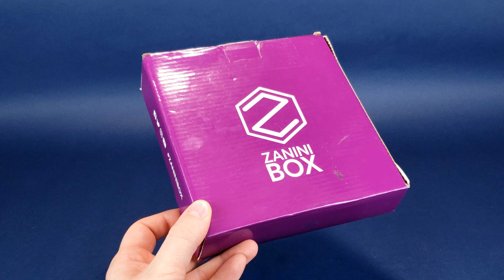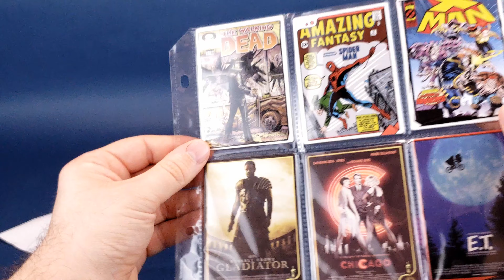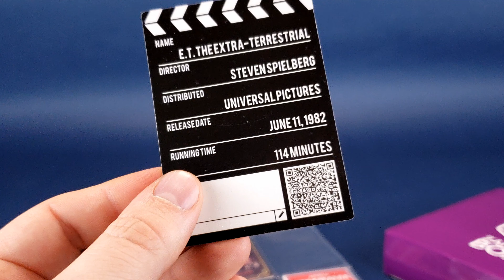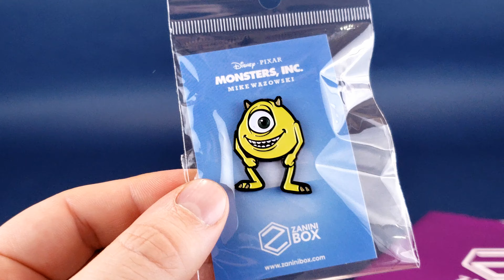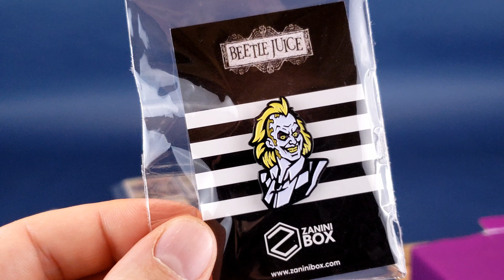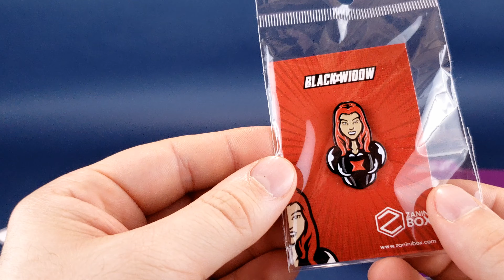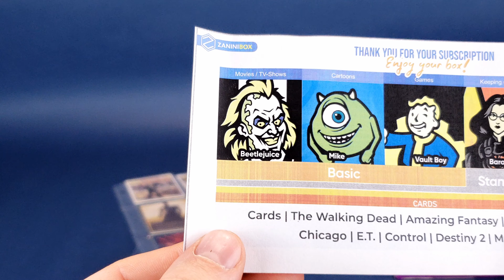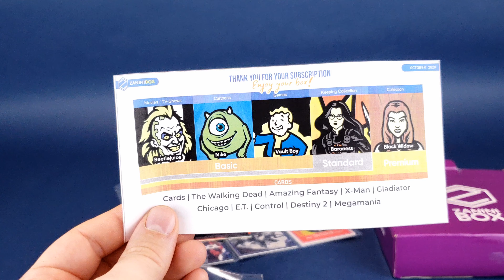What's inside the October 2020 Zanini Box? | Video Unboxing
6975 Meadowvale Town Centre Circle
Suite #196
Mississauga, Ontario
Canada
L5N 2V7